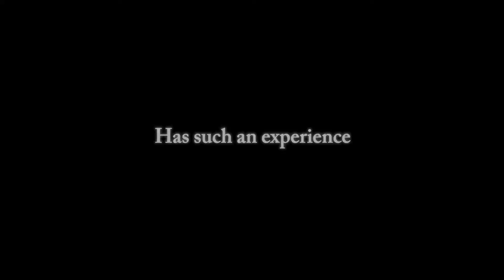Baconsteak - Short Film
Award Winning Filmmaker Shane Borza Presents - BACONSTEAK

This Halloween inspired micro-flic shows all the agony (and ecstasy) of Bacon + Steak + Bleu Cheese - is that possible?!? Join Joyce and Shane as they stumble into the gastro-intestinal challenge of a lifetime! But will they survive...

Featuring Violent Night's Joyce Yoo!
Written & Directed by Shane Borza
Produced, Shot, & Edited by Shane Borza